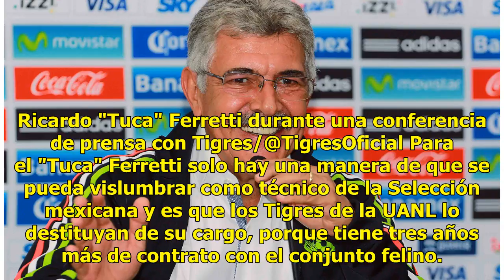Si quieren al Tuca como técnico del Tri, esto debe de pasar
Después de que no se diera una respuesta concreta sobre la continuidad de Juan Carlos Osorio como entrenador de la Selección Mexicana, la posibilidad de que llegue un nuevo técnico toma más fuerza. Dentro de la baraja de entrenadores que se manejan para tomar las riendas del Tri en caso de que Osori...